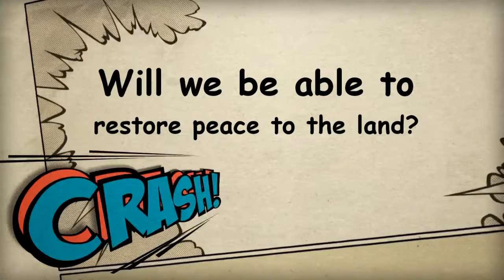Givingtuesday at The Rat Retreat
Board members, foster moms, adoptive families, volunteers and DONORS! bond to continue our 10th year of providing for unwanted domestic rats.